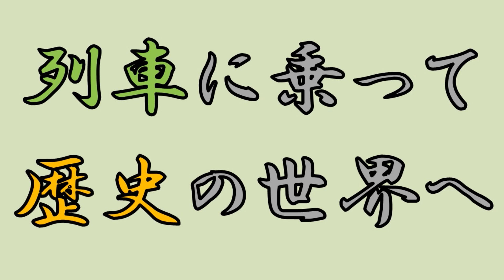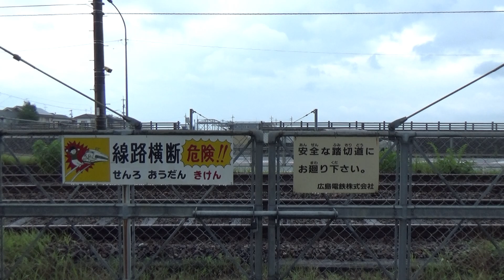【地御前(広島電鉄)】厳島神社を遠くから守る線路沿いの神社！【由来紀行368広島県】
【猿猴橋町(広島電鉄)】間もなく無くなる停留場の橋にカッパがいる！！【由来紀行364広島県】

【比治山橋(広島電鉄)】比治山のふもとの橋は被爆橋梁！！【由来紀行365広島県】

【御幸橋(広島電鉄)】広電も渡れる橋にゆめタウンが２つ！！【由来紀行366広島県】

【天満町(広島電鉄)】住宅街にひっそりと佇む広島天満宮！！【由来紀行367広島県】